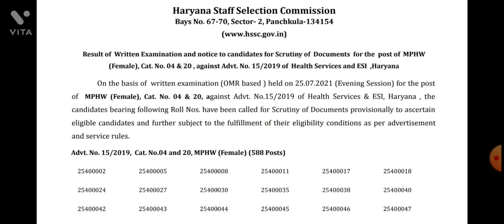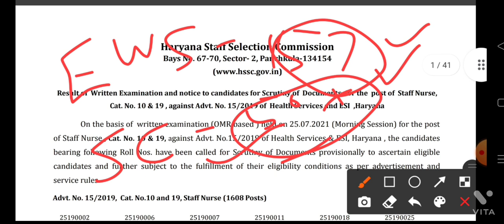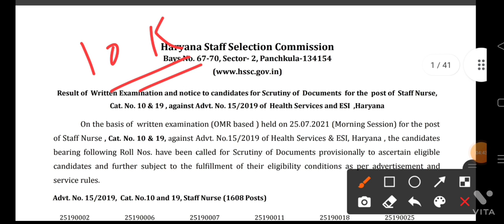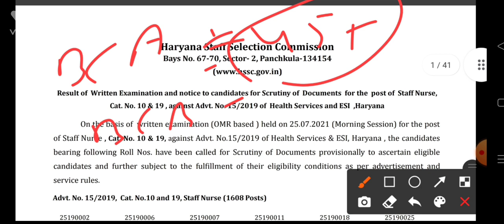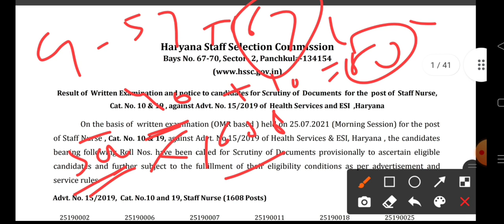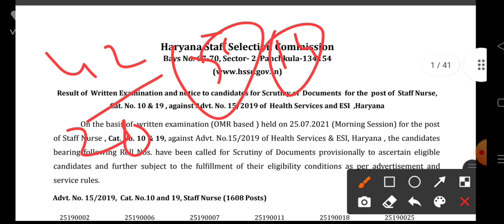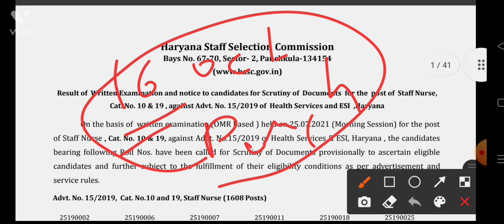MPHW, Staff Nurse expected Final Cut Off